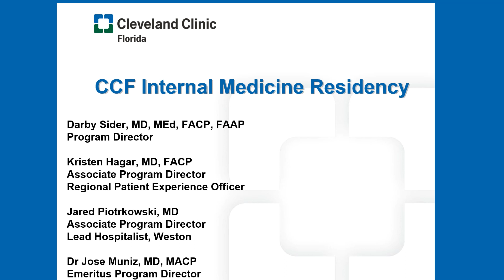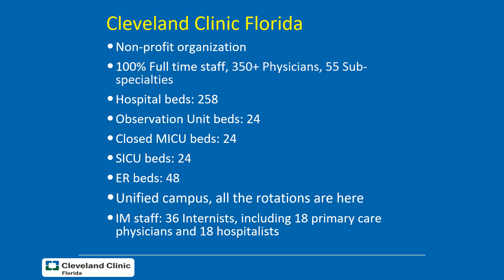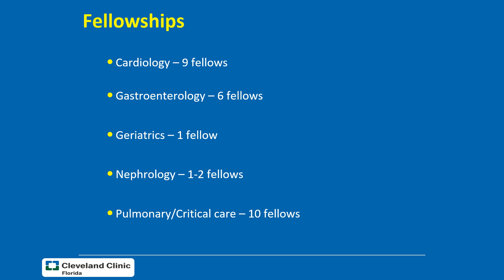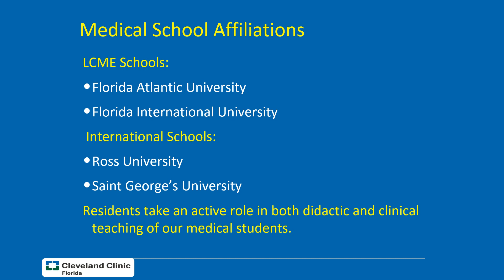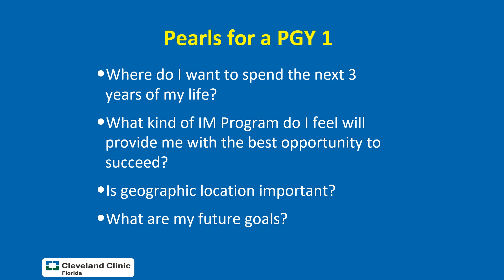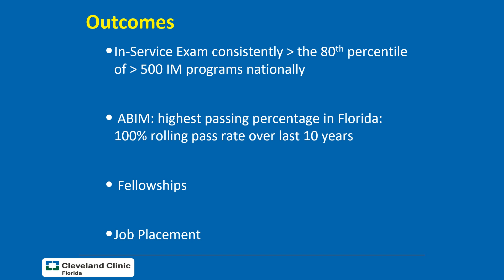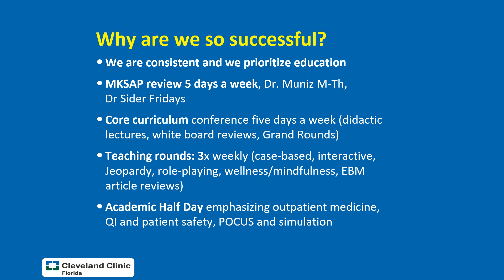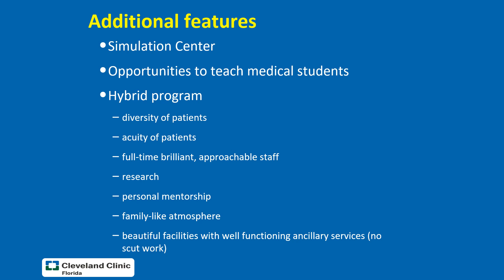CCF Residency Pre-Interview Presentation 2023-24 audio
Intro video by Drs. Sider and Hagar about the IM program at Cleveland Clinic Florida